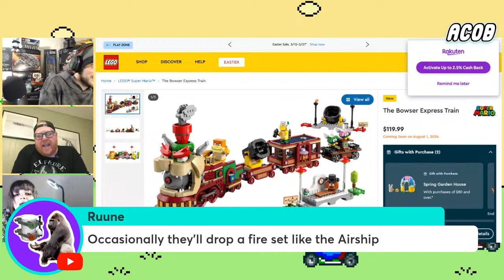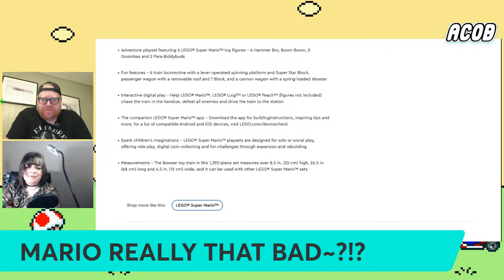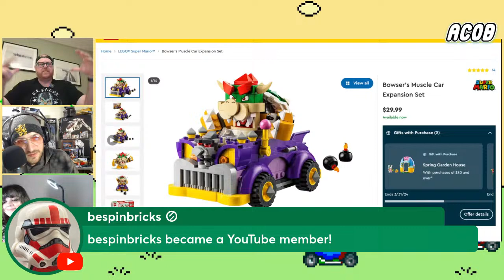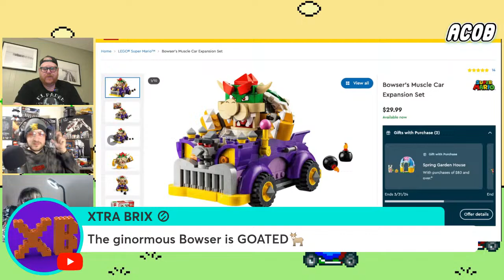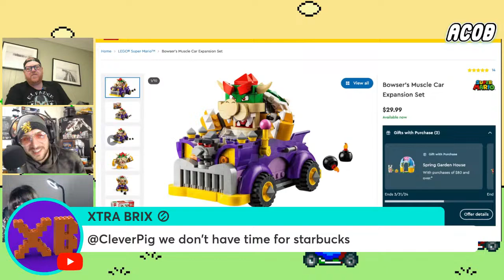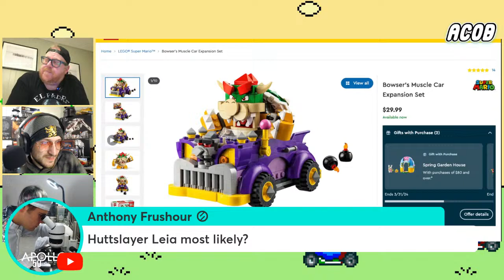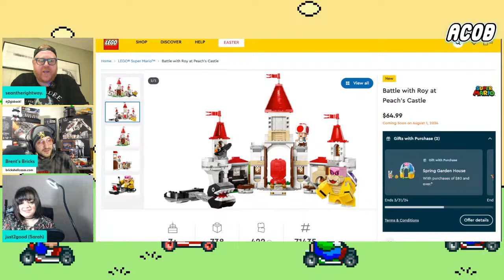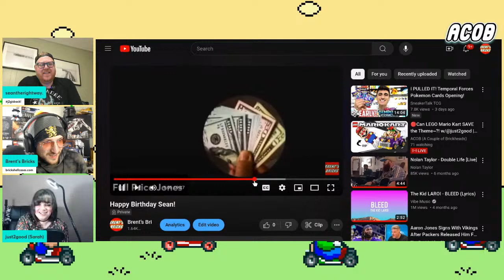🔴Can LEGO Mario Kart SAVE the Theme~?! w/@just2good | #131